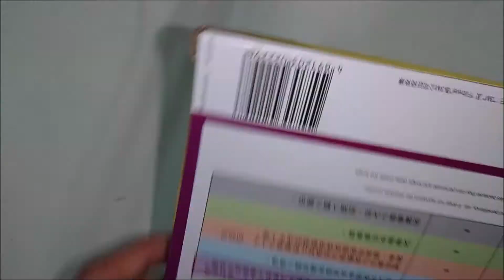DIY PM2.5 antibacterial mask with silver fiber prevention wuhan virus 02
Some netizens ask me if I can DIY an PM2.5 antibacterial mask? I promised, so now I handmade one! This time I will use this sterling silver fiber fabric as an antibacterial mask, and the antibacterial inside and outside will definitely surpass the N95 mask! Fight against bacterial viruses!

有些網友問我可唔可以DIY一個抗菌口罩？我應承了所以現在要找數了！今次我一燈就用這個純銀纖維布料做抗菌口罩加上一塊可過濾PM2.5微粒的濾網，内外抗菌一定可以超越N95口罩！對抗細菌病毒！